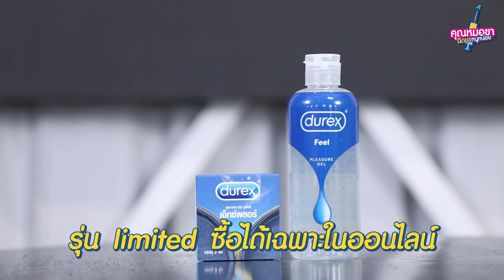คุณหมอขาฉีดยาหนูหน่อย EP.6 หมอฟูก | หมอผิวหนังหุ่นแซ่บ มาสอน2 ปองลุย Surf Skate บอกเลยมีเสียว !!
EP. นี้มีเสียว 2 พิธีกรต้องมาทำกิจกรรมที่ไม่เคยทำมาก่อน
กับหมอฟูก หมอผิวหนังสุดแซ่บ ต้องลุ้นว่าจะเสียวยังไง!!!
ตามไปวาร์ปดูโซเชียลคุณหมอริทได้ทาง

Durex ถุงยางอนามัยมาตรฐานระดับโลก พิเศษ! สำหรับแฟนรายการ สั่งซื้อวันนี้เพียงใส่โค้ด DUREXDOC ลดทันที 50 บาทเมื่อซื้อสินค้า 499 บาท ที่ Durex Official Store ที่ Shopee หรือ Lazada คลิกเลย!
หรือซื้อได้เลยที่ 7-11 และ ร้านขายยาใกล้บ้านคุณ หรือสั่งซื้อทาง pandamart ส่งด่วนภายใน 20 นาที ตลอด 24 ชั่วโมงส่งฟรี!ทั่วไทย

ติดตามรายการได้ทุกวันพุธ เว้นวันพุธ
ทาง facebook / youtube ค้นหา "Scenario & Rachadalai"